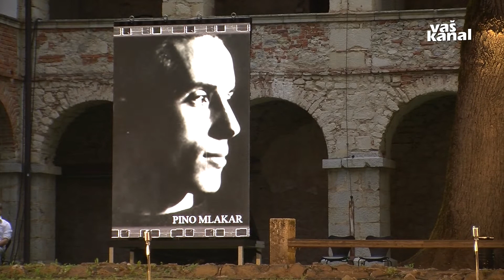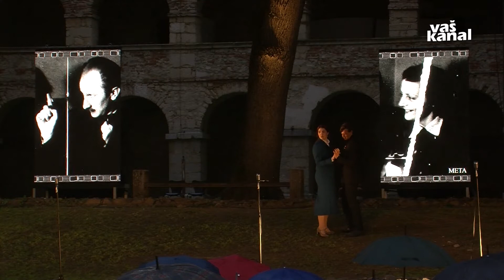In stoletje bo zardelo. Primer Kocbek.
KOSTANJEVICA NA KRKI - Sreča spremlja pogumne, bi lahko zaradi neugodne vremenske napovedi in nekaj dežnih kapelj na začetku dejali o sinočnji premieri Anton Podbevšek teatra v kostanjeviški galeriji Božidarja Jakca. Krstna uprizoritev predstave z naslovom In stoletje bo zardelo. Primer Kocbek, je bila – kot pove njen režiser Matjaž Berger – vseskozi mišljena na prostem v nekdanjem cistercijanskem samostanu.